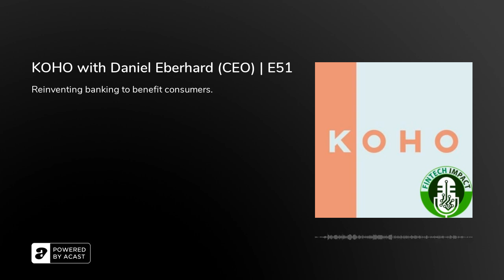KOHO with Daniel Eberhard (CEO) | E51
Jason Pereira, award-winning financial planner, university lecturer, writer, sits with Daniel Eberhard, CEO of KOHO. KOHO is a company that develops tech solutions to make the financial sphere more user friendly.

Show Notes:

● :30 - Introduction of Koho and CEO Daniel Eberhard

● 1:30 - KOHO is a company focused on creating financial tools that make the banking experience more user friendly. The tools essentially sit on top of the secure bank’s back-end allowing KOHO to focus on the UX.

● 2:00 - The set-up of Koho allows the platform to be more client focused

● 2:30 - Daniel was inspired by the archaic banking structure of Canada

● 4:45 - Banks are disinsentified to provide a better, cheaper service and platform

● 6:15 - The two things banks must have to be successful

● 8:16 - Koho user experience from discovery to use

● 10:00 - How KOHO gives users a rich insights into their financials

● 11:34 - The tools also help you set financial goals. The create a spendable balance alerting you on how much you have. It is essentially individuals future cash flow - something not generally calculated for individuals.

● 12:52 - KOHO is also increasing the amount of money saved by Canadians.

● 16:00 - KOHO establishes trust by ensuring they do not sell people products they don’t need.

● 19:44 - The bank on the backend of Koho is People’s Trust

● 20:00 - How Canadian regulation could affect banking and the Koho platform

● 22:20 - Future features offered by KOHO

● 26:32 - There are certain things that if you start consuming them your lifestyle dictates your need to stay in a certain job

● 29:10 - The major obstacle was developing the relationships with the banks

● 30:30 - How KOHO is moving the needle for Canadians

● 31:07 - Daniel wished Canadians would hold their banks to a higher standard

3 Key Points:
1. KOHO is a company that is changing the user experience for the banking space through technology.
2. KOHO focuses on improving the user experience while a bank focuses on the back end.
3. KOHO is making it easier for people to track their finances and create financial goals.

Tweetable Quotes:
- “KOHO is what's called a neo-bank what that means is we sit on-top of banking infrastructure and then we create everything else.” –Daniel
- “How do we listen really well to the customers and how do we move really fast. These are
the two values that create better value for our users.” – Daniel
- “The money sits with People’s Trust and we [KOHO] sit on top of that infrastructure.” –Daniel

Resources Mentioned:
● The Fintech Impact
● Itunes to access the podcast
● Refer to Jason Pereira ́s Linkedin for Information about the Fintech event
● Woodgate Financial